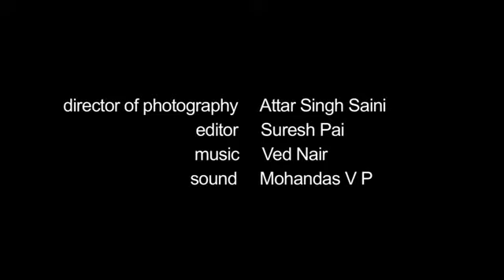Taj Lake Palace Udaipur ll WOW4ME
After the young prince, Maharana Jagat Singh II of Udaipur, was caught frolicking at moonlight picnics with ladies of the ‘zenana ( the private chambers of the court ) ’, he built his own pleasure palace on Lake Pichola.   The Maharana ( ruler )  called this palace which he built in 1746, Jag Niwas.   Jag Niwas is today the majestic and  magnificent  Taj Lake Palace of Udaipur.

Restored to its pristine glory, this spectacular palace became world renowned  when the James Bond film ‘Octopussy’ was filmed at it. It  was the secluded lair of the film’s eponymous Bond Girl. This heritage hotel has  66 luxurious rooms and 17 grand suites. Its location on an island in the midst of a lake affords every room breathtaking views of the neighbouring City Palace, Aravalli Hills, Machla Magra Hills and Jag Mandir.

The incomparable location provides the perfect backdrop for the  exquisite cuisines at the elegant  restaurants of Taj Lake Palace. These are  open only to resident guests. Signature speciality restaurants at this palace serves a choice of cuisines.   Neel Kamal for authentic Rajasthani  and other dishes from India;  and  the seasonally open-air Bhairo for contemporary European delicacies. In the evening, indulge in signature martinis, cocktails and a grand collection of premium international spirits at the  bar, Amrit Sagar.

Continue your being pampered as a royal at Jiva Spa, with a  spa boat  experience like no other. Carefully created treatments draw on the ancient wellness heritage of India, and the fabled lifestyle and savoir vivre  of Indian royalty.

This palace continues the tradition of grand soirees and formal levees which were hosted here by the royal family of Udaipur. Meetings and Incentives at Taj Lake Palace are like no where else in the world.  Where else  can you meet at a palace in the middle of a lake. And  this most romantic of hotels, is the ideal venue for  fairytale weddings and magical honeymoons.

Known as the Venice of the East, the city of Udaipur, with its elaborate palaces, serene lakes, exotic temples and resplendent gardens, has a lot to offer. Our concierge would be happy to assist you in making arrangements, and plan a special tour of the city of lakes in one of our vintage cars.For More Details Visit Our